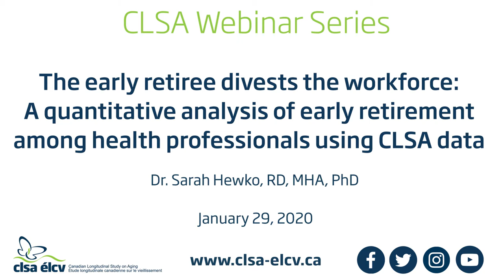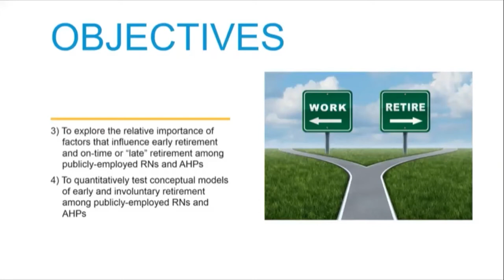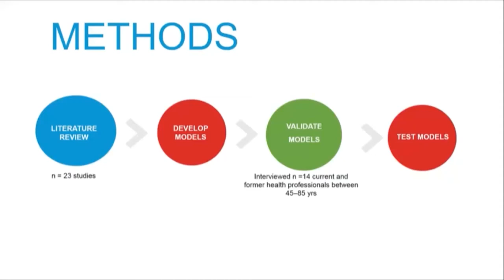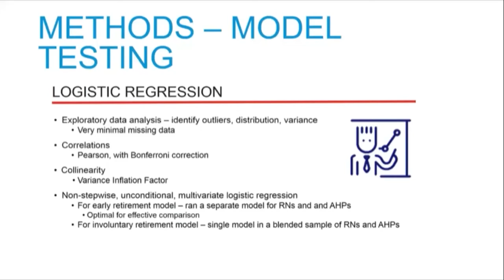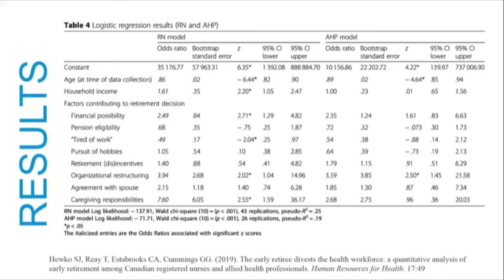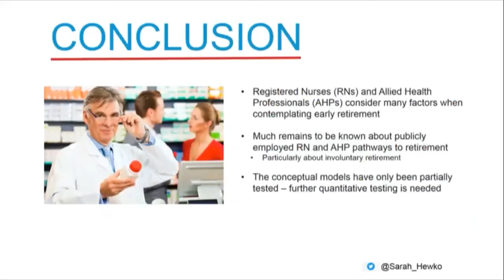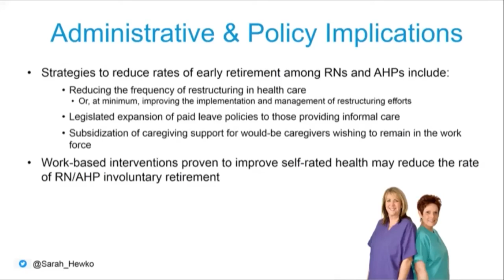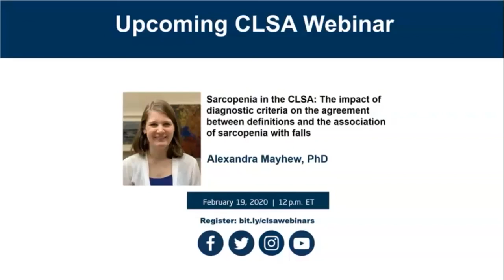A quantitative analysis of early retirement among health professionals using CLSA data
Despite shortages of health professionals, we know little about voluntary and involuntary exits from the workforce among Canadian Registered Nurses (RNs) and allied health professionals (AHPs). We used Canadian Longitudinal Study on Aging data to: 1) identify and compare factors reported to influence retirement decision-making among RNs/AHPs; 2) explore the relative importance of factors on early vs. “on-time” retirement among RNs/AHPs; and 3) empirically test conceptual models of early and involuntary retirement among RNs and AHPs. In this webinar, Dr. Hewko discusses results of the study and implications for RN/AHP workforce policy.

Dr. Sarah Hewko is an assistant professor in the Department of Applied Human Sciences at the University of Prince Edward Island. She is a registered dietitian with more than ten years of clinical experience. Her primary interest is in health human resources and, in her program of research, she seeks to better understand what keeps Canadian allied health professionals (AHPs) in their jobs and the impacts of
AHP continuity on patient outcomes.